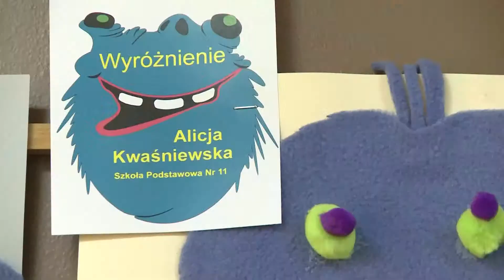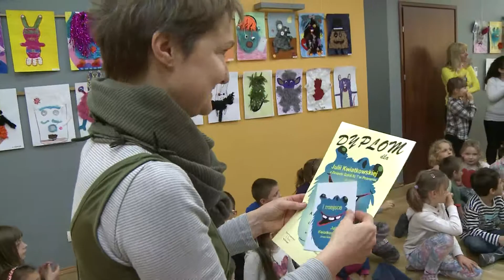2015.05.14 Wyniki IX Międzyszkolnego Konkursu Plastycznego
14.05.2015 r. podczas wernisażu w ODK „Słońce” ogłoszone zostały wyniki IX Międzyszkolnego Konkursu Plastycznego pt. "Kosmaty Potwór".

W konkursie udział wzięli uczniowie sześciu szkół podstawowych z Winograd.

Nagrodzone collage uczniów naszej szkoły:
I miejsce - Julia Kwiatkowska,
III miejsce - Barbara Mielicka.

Wyróżnienia otrzymali:
Maria Leszczyńska, Kacper Anioł i Laura Siwińska.

Materiał filmowy został zrealizowany przez Telewizję WTvK.